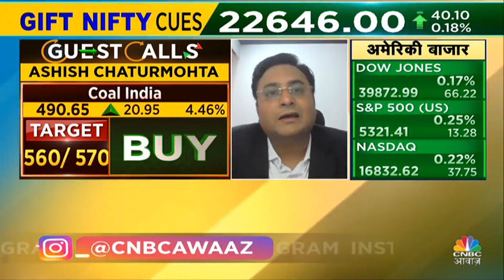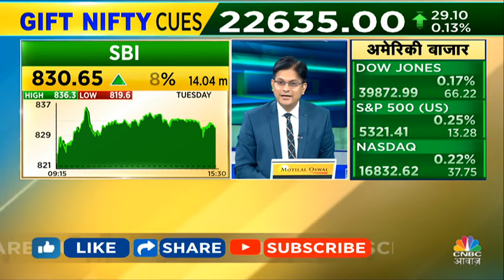Coal India Share Today: किस तरफ आगे बढ़ रही है ये कंपनी? क्या स्टॉक देने वाला है मुनाफा? | Nifty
Coal India Share Today: Q4 नतीजों का दौर चल रहा है. वहीं Coal India भी मुनाफा दे रहा है. ऐसे में Expert ने आज इस शेयर क्देयों अपनी TOP Call  में लिया है देखें क्खेंया है वजह और इस शेयर पर क्या है Experts की Strategy और कितना है Target. साथ ही Munaffe ki Taiyari में जानिए क्या ये शेयर करवा पाएगा बढ़िया कमाई?

n18oc_business